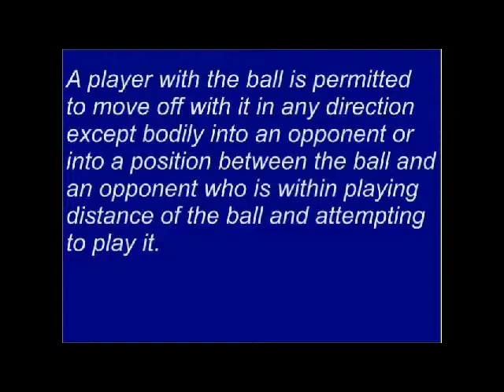Illegal positioning to deny opportunity to an opponent to play the ball